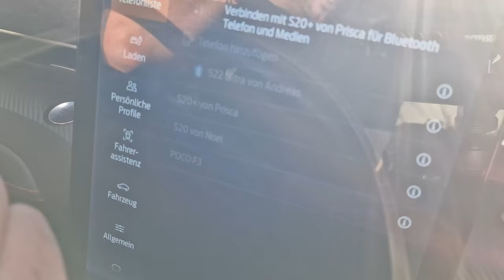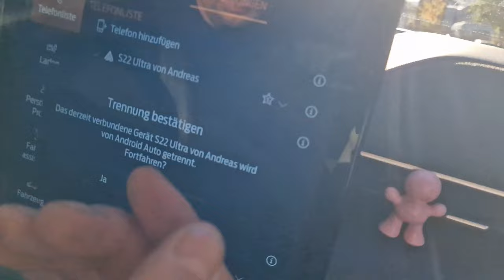Danke Googel, das hast du gut gemacht. Roadtrip und Wein. | mit Herzblut zum Wein Vlog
Heute sind wir wieder einmal unterwegs. Ein Roadtrip nach Zürich und Richterswil. Das Pony ruft und Googel versteht uns nicht. Aber was solls, es ist wie es ist. Begleite uns auf diesem Roadtrip zur Weinhandlung Heinrich 109 und zur Rondellbar in Richterswil.

Besucht einmal unsere Stationen
 - Weinhandlung Heinrich 109, heinrich109.ch
 - Rondelbar in Richterswil, rondell-bar.ch

Liebe Grüsse